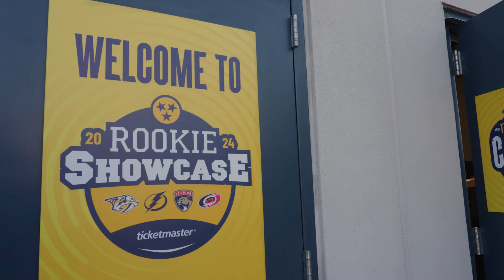Best of Wired for Sound at the Rookie Showcase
Lightning prospects were mic'd up for Rookie Showcase games against Carolina, Nashville and Florida.

Watch and stream Lightning games and more behind-the-scenes content all season long on Bally Sports and the Bally Sports app.